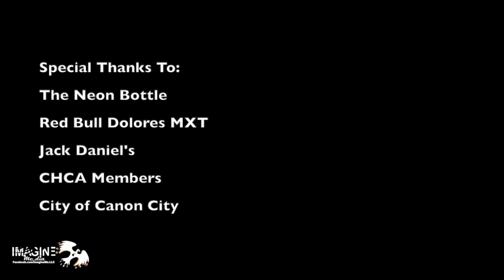3rd Annual Temple Canyon Racer's Meet 2016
This was the 3rd Annual Temple Canyon Hill Climb Racer's Meet at the Neon Bottle on Main Street in Canon City, CO. Presented by Imagine Media. This event kicks off Colorado Hill Climb Association's season opener Temple Canyon.

Special Thanks To:
The Neon Bottle
Red Bull Dolores MXT
Jack Daniel's
CHCA Members
City of Canon City

Filmed & Edited By:
Devon Dobson of Imagine Media